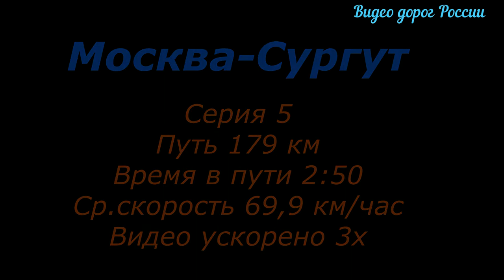Москва Сургут Видео о маршруте Серия 5